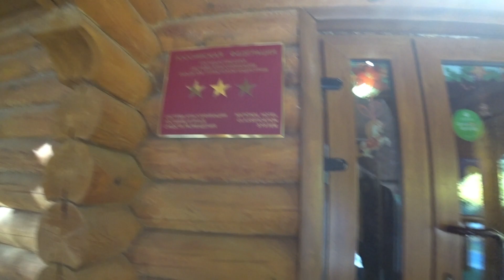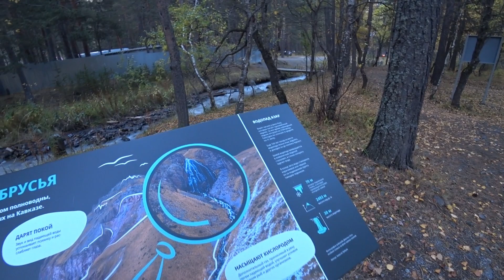#1 В КАБАРДИНО-БАЛКАРИЮ НА ПОЕЗДЕ || ЗАСЕЛЯЕМСЯ В ОТЕЛЬ "ЛЕГЕНДА" В ТЕРСКОЛЕ